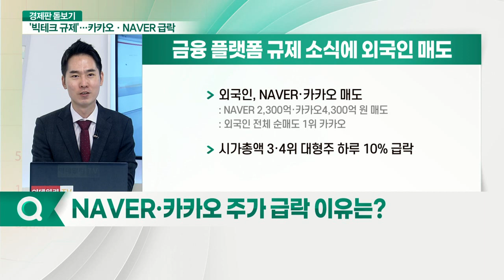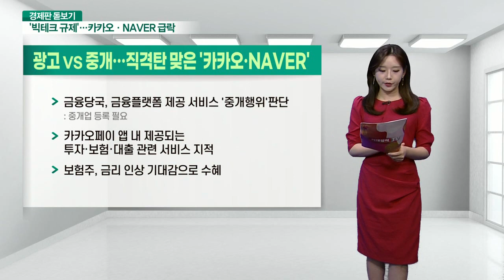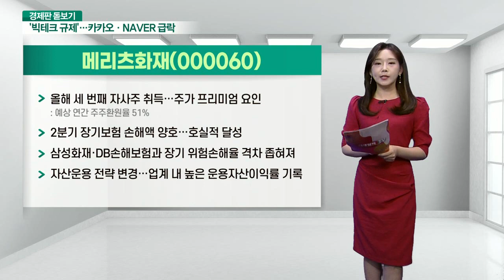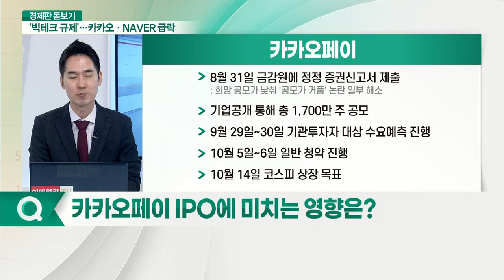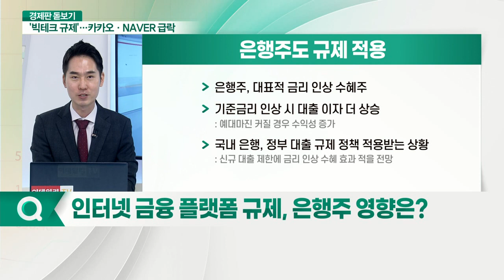NAVER·카카오·카카오페이... 온라인 플랫폼 규제 직격탄... 카카오·NAVER 시총 12.6조 증발_경제판 돋보기 (20210909)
Q. NAVER·카카오 주가 급락 이유는?
Q. 불공정 거래행위 관련 계류 중인 법안은?
Q. 불공정 거래행위 금지 입법 시 주가 추가 하락?
Q. 플랫폼 기업 신규 사업에 미치는 영향은?
Q. 투자상품 비교·추천금지, 카카오페이 성장성 훼손?
Q. 금융플랫폼 규제 관련 카카오 입장은?
Q. 온라인 플랫폼 기업, 규제로 타격받을까?
Q. 카카오페이 IPO에 미치는 영향은?
Q. 인터넷 금융 플랫폼 규제, 은행주 영향은?